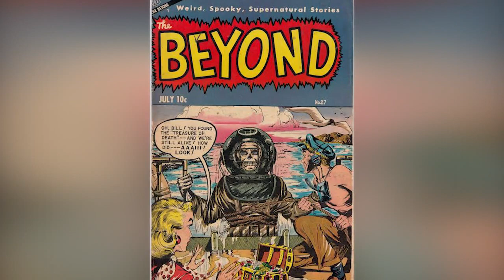OFFICIAL UPDATES FOR AVENGERS SECRET WARS!!!